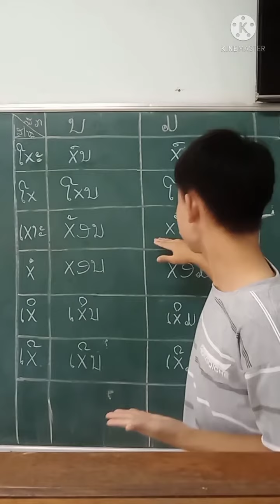cov xablab ສະກົດ hauv ntawv nplog tus ( ນ thiab ມ ) ep3. ສະຫລະສະກົດໂຕ( ນ ແລະ ມ) ep3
cov xablab ສະກົດ hauv ntawv nplog tus ( ນ thiab ມ ) ep3.
Koj ne tawm nws lub suab li cas sau rau hauv qab tau?

ສະຫລະສະກົດໂຕ( ນ ແລະ ມ) ep3